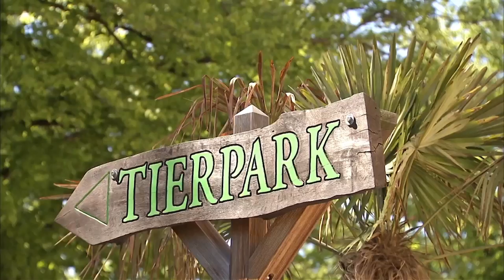Hagenbeck - ein Wintermärchen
Minus 15 Grad im Tierpark Hagenbeck - für die meisten Tierarten ist das gar kein Problem. Tiger, Bisons und Alpakas lieben die eisige Kälte. Für die eher Wärme liebenden und frei laufenden Tiere wurden extra beheizte Futterhäuschen aufgestellt.